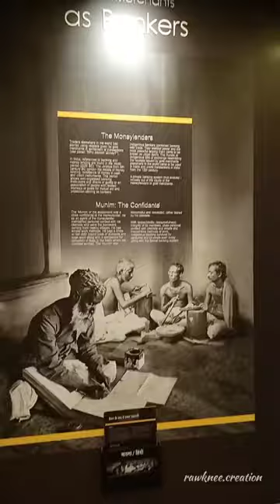India's first RBI money museum#museum